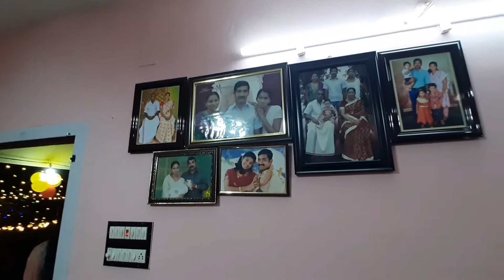Diana Joseph's wedding eve celebration.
Shot on Samsung A50 with DJI OSMO 3